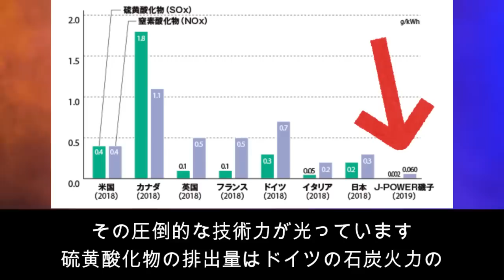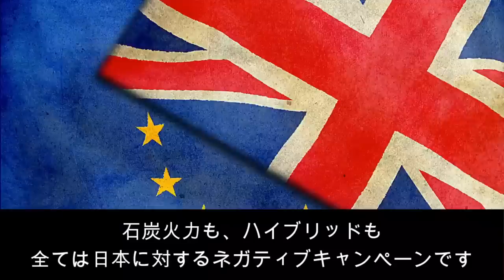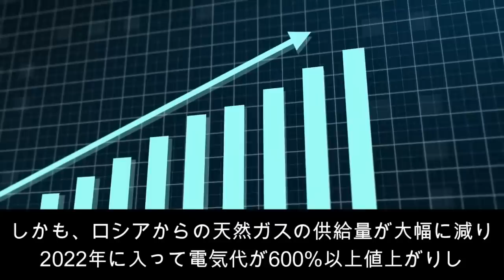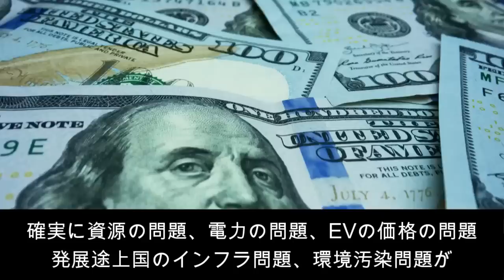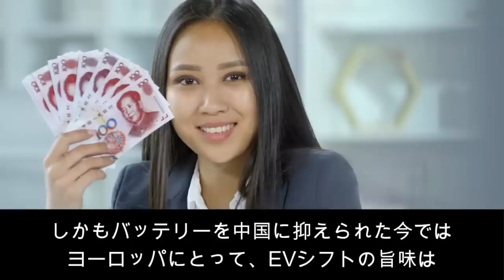【再エネ先進国の末路】日本批判のドイツが電気代600%高騰！日本の火力技術を舐めるな！【日本の凄いニュース】